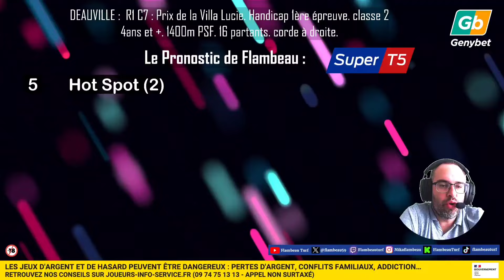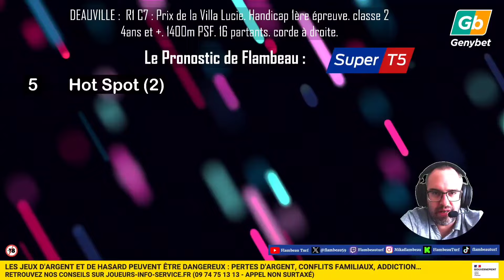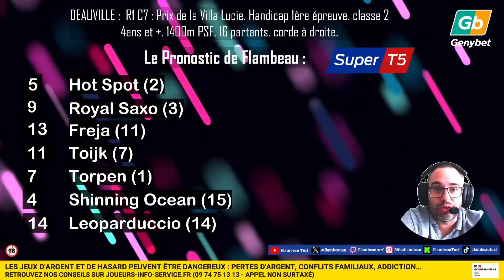🔴 Pronostic Quinté / Super Top5 Mardi 30 Juillet 2024. Deauville 🔴 Prix de la Villa Lucie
🔴 R1 C7
Prix de la Villa Lucie Handicap 1ère épreuve classe 2.. 4ans et +. 1400m PSF. 16 partants.. corde à droite.

2/ Après la validation du compte, recevez 10% de vos mises jouées hippiques pendant 4x15 jours :

20€ en récompense de vos enjeux dans les 15 jours suivant la date de validation du compte.
30€ en récompense de vos enjeux entre le 16ème jour et le 30ème jour inclus suivant la date de validation du compte.
50€ en récompense de vos enjeux entre le 30ème jour et le 45ème jour inclus suivant la date de validation du compte.
70€ en récompense de vos enjeux entre le 46ème jour et le 60ème jour inclus suivant la date de validation du compte.